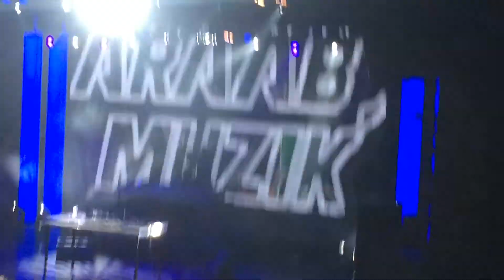araabMUZIK live in Moscow 07.03.15